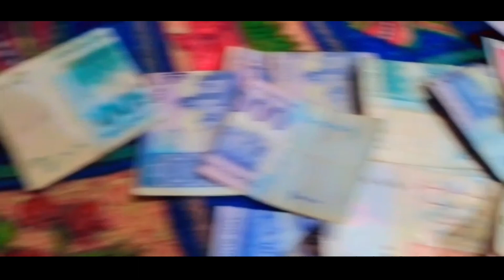aaj ki video bahut hi funyy yah motorcycle mein Lene ja raha hun 😘 (Shahid Iqbal proudaction)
shahid iqbal Proudaction
groh you tube channel fast 2023